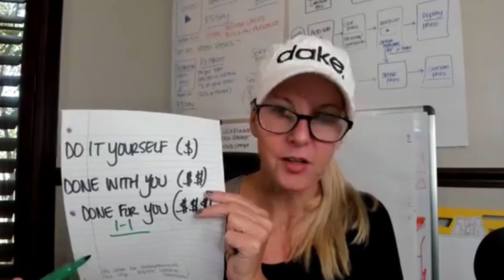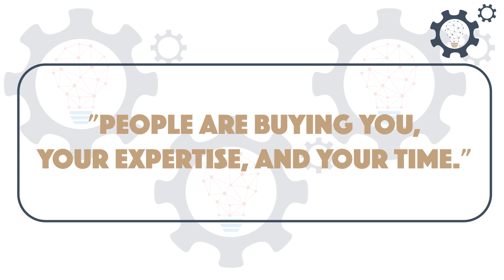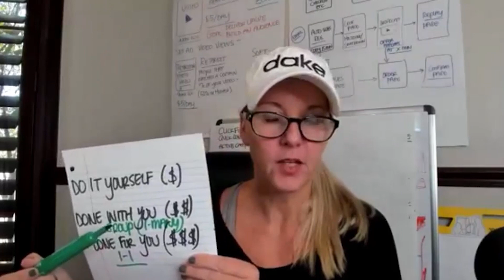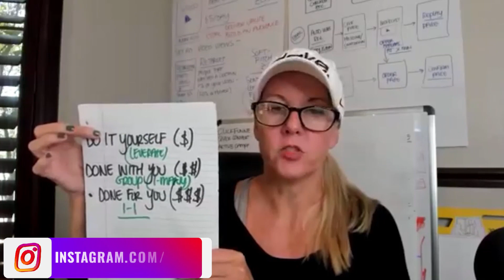How to Structure Your Coaching Business with Amanda Dake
Welcome to the Amanda Dake Show where you will discover strategies and tactics that the world's best experts and entrepreneurs are using now to grow their businesses. I am here to help you get off the hamster wheel and on to the road to success. In this week's episode, you’ll learn the effective ways to structure your coaching business.

Every entrepreneur out there knows that once your roster is full, it’s hard to find ways to scale your business, especially if you only work one-on-one with your clients. What if I tell you the entire process doesn’t need to be complicated? What offerings do you currently have? Do these fit into the future vision and growth plan for your business?

Key areas we covered in this episode:

-Top three business components that will help you earn more money seamlessly while unlocking your clients’ true potential.

-When to use UPSELLS to persuade a customer to buy a more expensive product or service. Get comfortable with upselling. If you believe your product/service is truly valuable, then there’s no reason to be shy about offering the additional value.

-When to use DOWNSELLS to acquire a customer and build rapport with them. This gives you the opportunity to upsell later.

Or, listen wherever you get podcasts!

Loved this episode? Ready To Finally Create and Launch Your Own Online Course With The Help Of Experts? Go From No Idea To Actual Course Sales In Less Than 30 Days